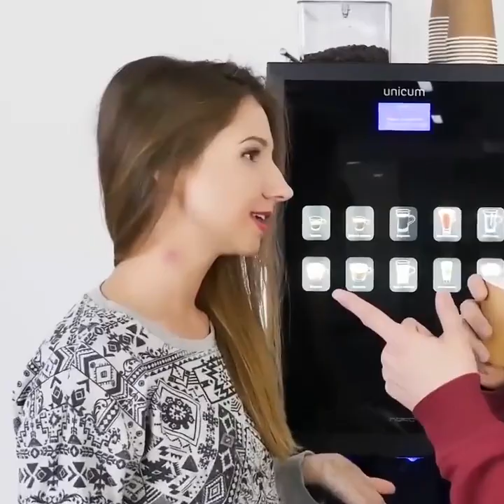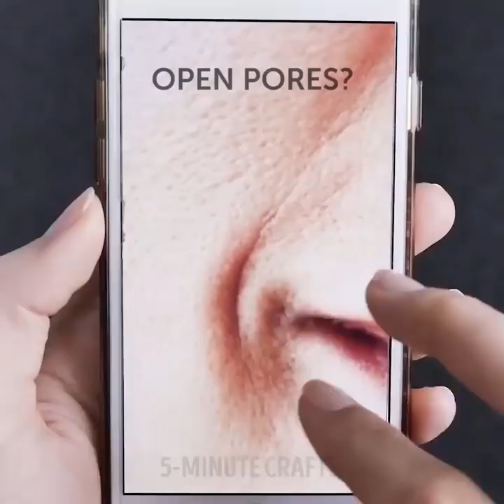25 HAUTVERÄNDERNDE MASKEN, DIE DU ZUHAUSE MACHEN KANNST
HAUTVERÄNDERNDE MASKEN

Komm schon, gib es zu – du hast Dehnungsstreifen, oder nicht? Die meisten von uns Frauen machen sich Sorgen um Dehnungsstreifen. Aber da gibt es nicht viel, um diese zu verhindern. Oder das denkst du jedenfalls!

Dehnungsstreifen, auch bekannt als Schwangerschaftsstreifen, gehören zu einer Art der Vernarbung die auftritt, wenn deine Haut über seine Kapazitäten hinaus, gedehnt wird. Es kann nach einer Schwangerschaft, enormem Gewichtsverlust oder sogar wegen einer Gewichtszunahme auftreten. Am Anfang sind es rosafarbene Linien, die aussehen als wären sie entzündet, wenn sie ganz frisch sind. Mit der Zeit verschwinden sie etwas und werden weiß, ziemlich ähnlich wie deine natürliche Hautfarbe. Offensichtlich ist es am besten Dehnungsstreifen von Anfang an zu vermeiden! Wenn du aber bereits ein paar bekommen hast, dann vermindert sich deine Chance diese wieder loszuwerden mit der Zeit. Also wenn du Dehnungsstreifen bekommen hast, dann handle schnell! Je schneller, desto besser für dich.

Eine der besten Möglichkeiten sich um die Dehnungsstreifen zu kümmern ist die magischen Eigenschaften von Aloe Vera zu nutzen. Es ist effektiv und bringt schnelle Ergebnisse!

Aloe Vera hat zahlreiche Vorteile und es ist weltweit bekannt, dass es Wunden von vielen Hautproblemen heilt. Es beinhaltet hauptsächlich Wasser, aber man findet auch eine Vielzahl von Nährstoffen, die gut für unsere Haut sind. Es kann mit Sicherheit dabei helfen das Hautgewebe zu nähren und es in guter Gesundheit zu halten.

Dieser natürliche Inhaltsstoff verhindert nicht nur Dehnungsstreifen, sondern eliminiert diese auf natürliche Weise. Die vorhandenen notwendigen Enzyme, Mineralien, Vitamine und Fettsäuren werden dabei helfen die Dehnungsstreifen schneller zu heilen. Die Pflanzencollagen, die es beinhaltet, werden deine Hautelastizität verbessern.

Wenn es in den anfänglichen Stadien angewendet wird, kann es Dehnungsstreifen komplett verschwinden lassen. Falls du schon eine Weile Dehnungsstreifen auf deiner Haut hast, dann wird es dabei helfen diese schneller als du dir vorstellen kannst verschwinden zu lassen. Diese Pflanze ist der beste Freund deiner Haut!!!

Aloe Vera und Kokosöl für Dehnungsstreifen

Inhaltsstoffe:
1/2 Tasse unbehandeltes Kokosnussöl
1/3 Tasse Aloe Vera Gel

Wie man es benutzt:
Verquirle das Öl und das Gel zusammen, um eine lockere Mixtur zu erhalten.

Fülle diese Mixtur in einen luftdichten Behälter.

Benutze eine kleine Menge und massiere sie in die betroffene Stelle ein.

Lass es über die Nacht einziehen.

Wiederhole diesen Vorgang jeden Abend, bevor du ins Bett gehst.

Wie lange dauert es zu heilen? In circa 3-4 Wochen werden die Dehnungsstreifen anfangen zu heilen und zu verschwinden!

TIMESTAMPS:

3:26 Aloe Vera für Dehnungsstreifen

4:48 Dunkle Ringe?

Offizieller Kanal